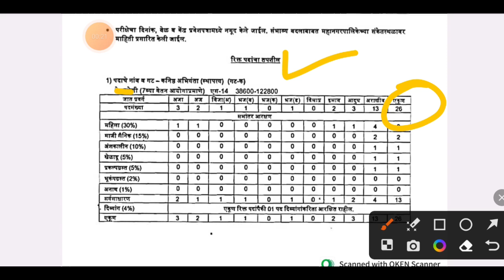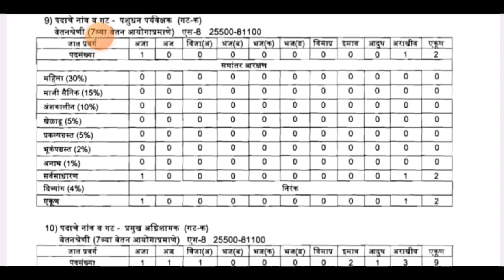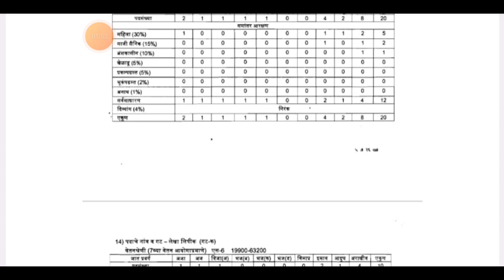सरळ सेवा भरती नवीन जाहिरात | छत्रपती संभाजी नगर महानगरपालिका गट क भरती 2023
नमस्कार मित्रांनो ,

तर आताच्या व्हिडीओ मध्ये आपण छत्रपती संभाजी नगर महानगरपालिका गट क भरती 2023 बाबत माहिती पाहणार आहो.